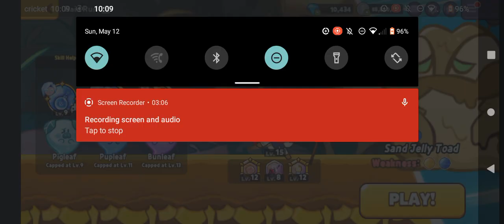Raid Run Sand Jelly Toad SSS Rank Solo Guide (Cookie Run Ovenbreak)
this monster is too easy to beat